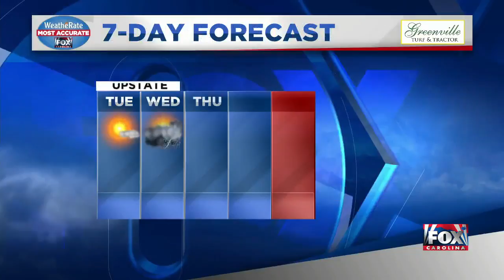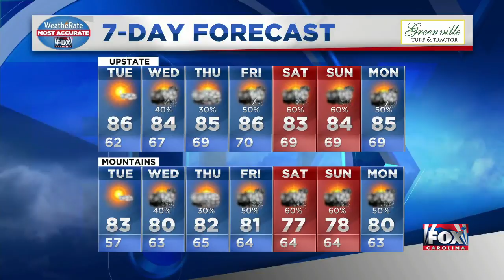Weather Briefing - 9pm update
Bob Trihy with what's ahead for the week (Sep. 7, 2020)